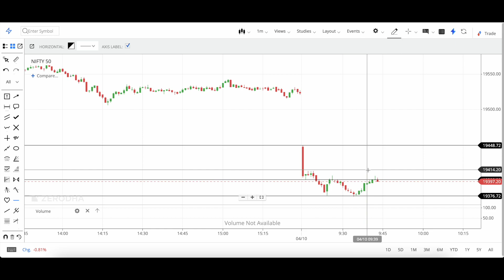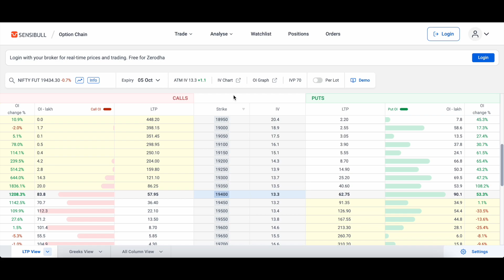Market at 11 || Nifty Analysis Prediction | Bank Nifty Prediction Analysis